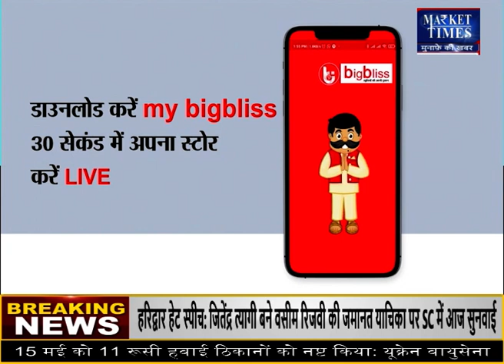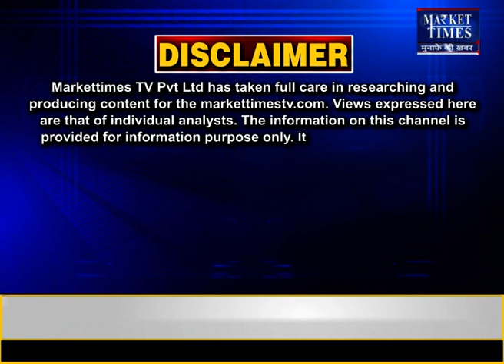कौड़ियों के भाव बिक रहा प्याज ! Market Times TV